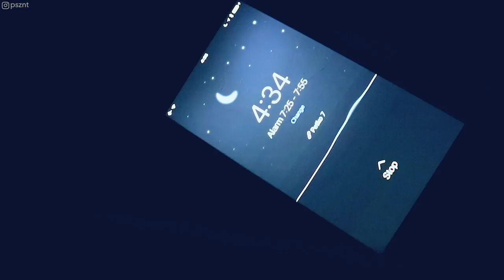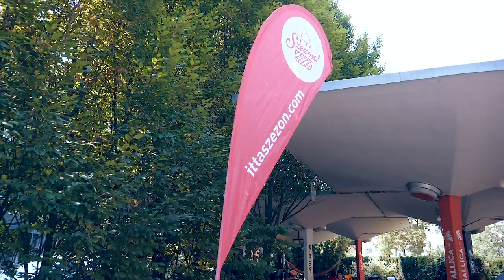7 TRÜKK, HOGY A SZUNDI GOMBOT SOSE NYOMD LE TÖBBÉ ✖️Hunbelievable #55 ✖️SZÁNTÓ PÉTER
Rosszul alszol! Tudtad? A videóban bemutatok több módot, amivel meghackelheted az alvásod, hogy 10x produktívabb legyél.

Szó lesz egy mobil appról, ami megváltoztatta az életem. Trükkökről, hogy sose kelljen a szundi gombot lenyomni. És off topic, de bemutatok egy szuper kezdeményezést is

Hogyan szokjunk le a szundi gombról?
1. Ülje le magaddal beszégletni és találd meg azt a csábító indokot, amiért egyből fel fogsz kelni.
2. Jutalmazd magad (és büntesd is): csak akkor vehetsz magadnak egy jó kézművés kávét, ha időben keltél fel. Ezt a csábítás trükkjének nevezik és remekül működik.
3. Ébredj akkora amikor a szervezeted akar, tehát nem mély alvási fázisban. Ehhez használj appokat
4. Feküdj le hamarabb az előző este
5. Tedd távol a telefonod, legyen nehéz benyomni a szundit! Például fel kelljen kellned, elmenni egy másik szobába, stb.
6. Kihívás. Csinálj játékot belőle akár más barátokkal is és legyen egy jó kis tétje.
7. Ha a fentiek működnek már, akkor a felkelésről alkotott képed is meg tudod változtatni: egy döntés. Ha fent vagy, akkor fent vagy és nincs szundi.

Zene: Dyalla